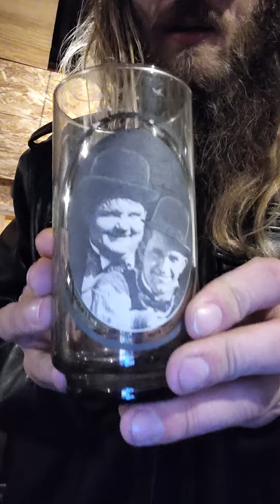whats in the tube???